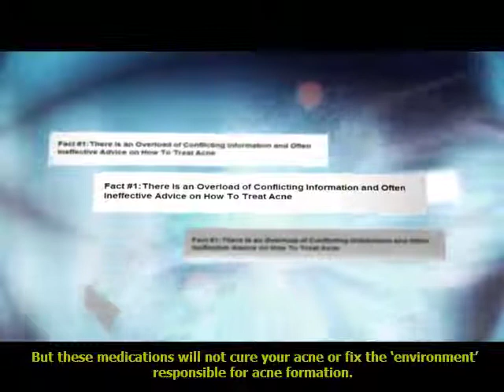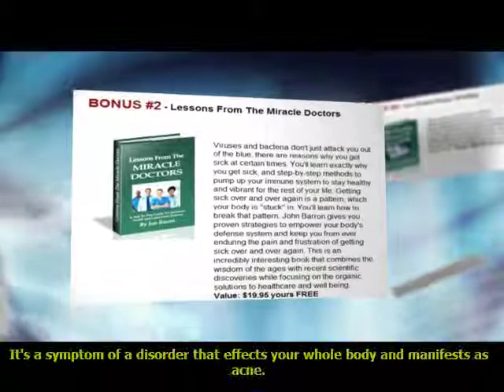Acne No More Review - Updated Dec 2012 - Link Below -Go Now!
is an independent Acne No More Review , There are countless Acne Care Products on the market which claim to cure acne. Acne sufferers need an impartial and well researched source of information that will guide them to the best remedies.